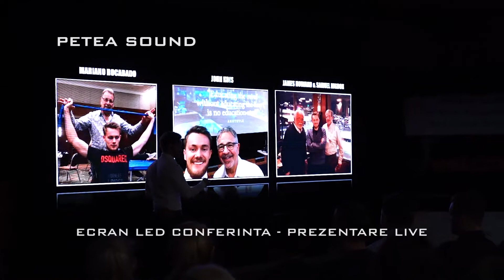Ecran LED conferință - transmisie LIVE - videoprezentări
La Petea Sound închiriem ecrane LED in-outdoor pentru evenimente private, conferințe, evenimente cu public.